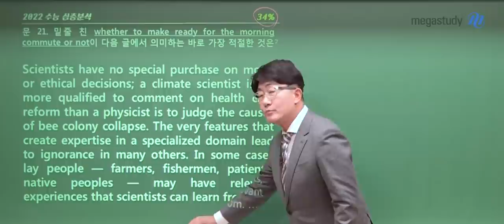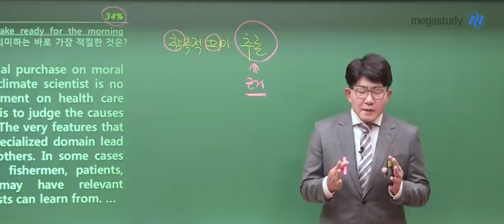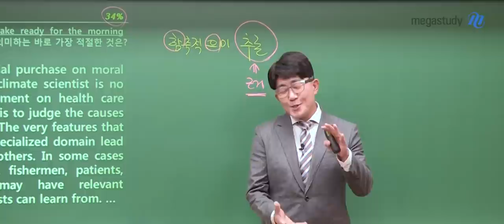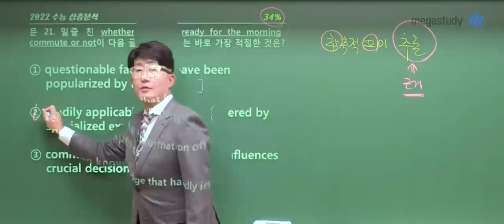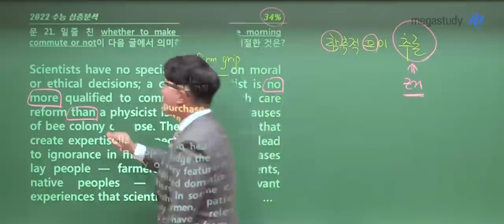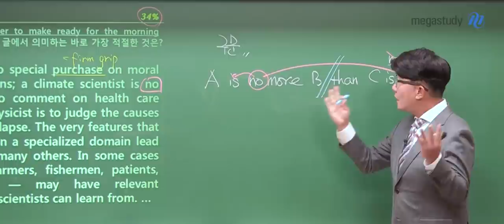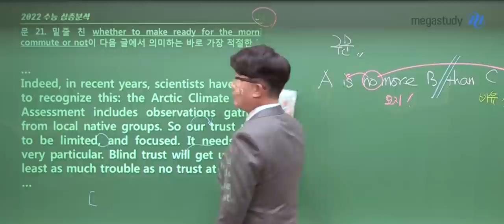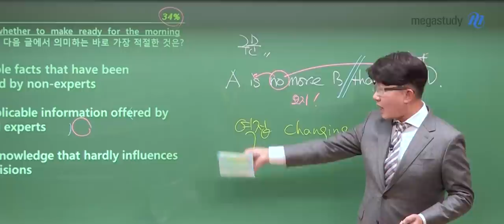[메가스터디] 영어 김기훈쌤 - 2022학년도 수능 영어 해설강의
김기훈 선생님과 함께하는 2022학년도 수능 영어 해설강의
자세한 내용은 메가스터디 홈페이지에서 확인해 주세요!

- 영어 김기훈 선생님에 대해 더 자세히 알고 싶다면?